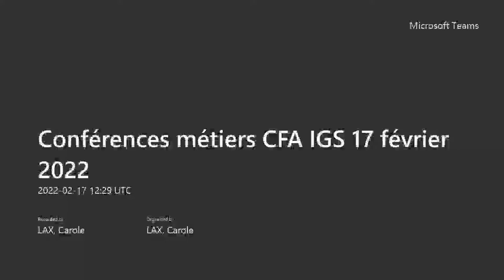FILIÈRE BANQUE-ASSURANCE-CONSEIL | Conférence "Le sponsoring au service de l’image de la banque"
Visio-conférence réalisée par les alternants CFA IGS du Programme Grande Ecole de ICD option Relation Clients en Banque, avec pour thème "Le sponsoring au service de l’image de la banque".